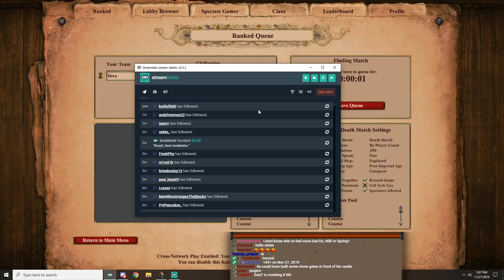Supplies Man at Arms into FULL Scouts! | 1v1 vs Nili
slavs vs huns on mongolia. Disclaimer, I coached Nili a fair bit so what I was saying in the beginning of the game was all in good faith and I have no negative feelings towards him at all. Regardless this was a fantastic game that started out with an aggressive strategy that only kept getting more and more aggressive. Nili took the more conservative approach and tried to defend and throw some counter punches here and there. Lets see if full scouts is as strong as it is fun.